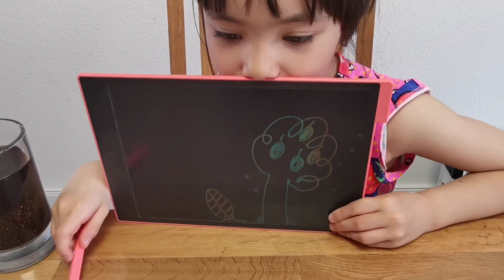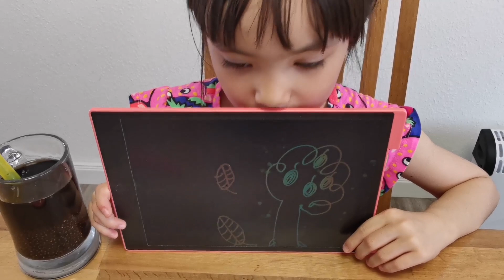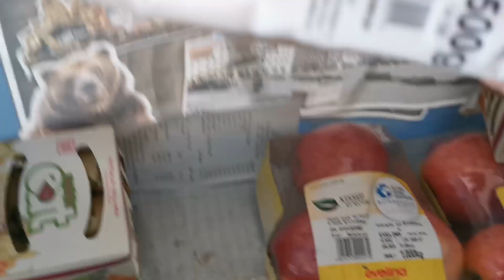Cháu nói tiếng Việt tốt chưa ông bà, cô chú ?